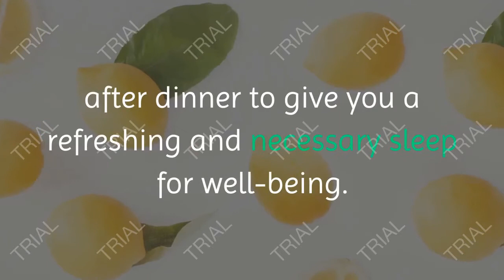Resurge Product Review:Get a special discount. A perfect way to lose weight|Exact Five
Resurge is a natural supplement that contains only 100% organic ingredients. The role of Resurge supplements is to help people to lose weight during sleep.
How does Resurge Supplements work?
Resurge is an effective natural supplement that works from the inside, helping you lose weight. By consuming Resurge supplements you will be able to get a deep sleep that will lead to fat burning. This supplement should be taken every evening after dinner to give you a refreshing and necessary sleep for well-being.
It also has healing properties, and the natural ingredients begin to work on the cells and tissues of the body almost immediately.
According to several reviews on the net, Resurge is able to deliver results in just a few days after use, with the loss of kilograms being visible.
Moreover, all Resurge reviews are positive, all customers are delighted by the results offered by this product. Resurge Review will help you with all informations that you need.